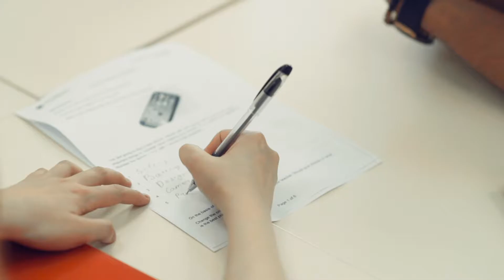Nazarbayev University Foundation Year Program RUS